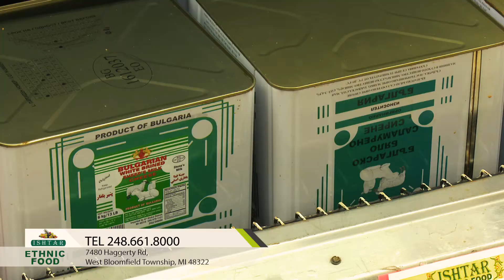Ishtar Ethnic Foods